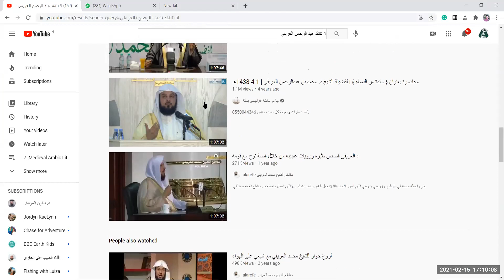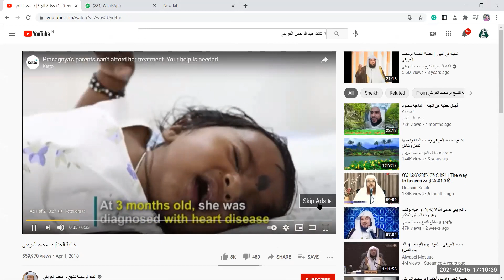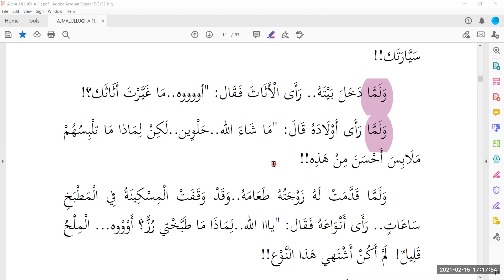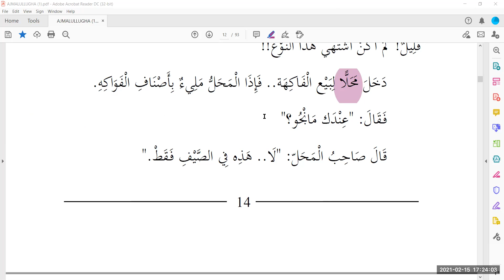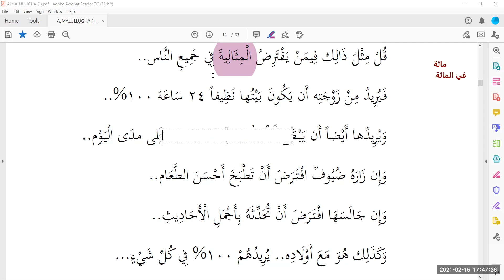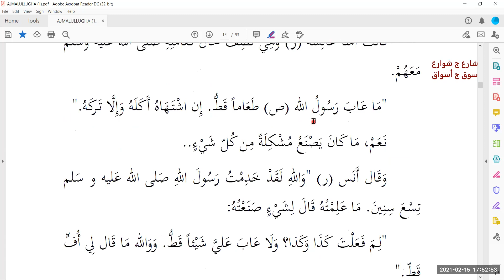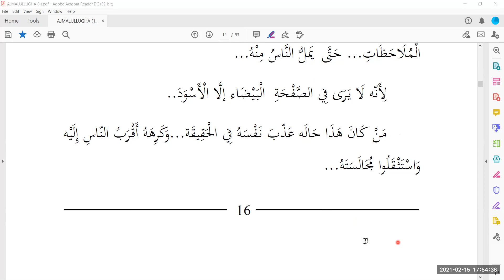LANGUAGE SKILLS IN ARABIC | P 3 |لا تنتقد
BA Arabic/ Afzal al Ulama Classes, University of Calicut
Common Course Arabic, Language Skills in Arabic
ما اجمل اللغة | لا تنتقد ، عبد الرحمن العريفي